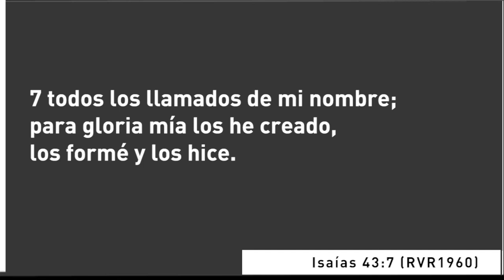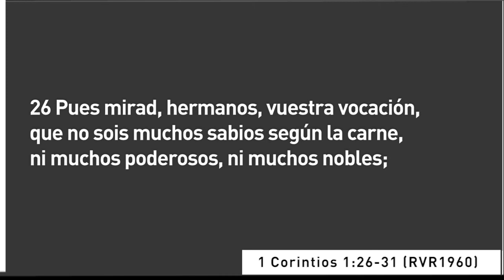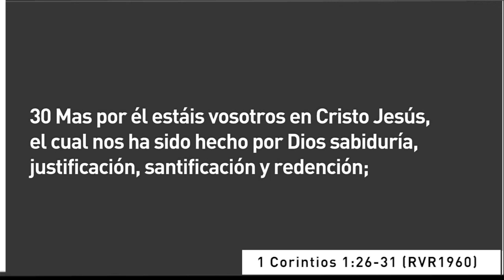Palabra Profética - Vivos para Su gloria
Pr. Frank Smit
Servicio Dominical
Iglesia Centro Bíblico Internacional Barranquilla